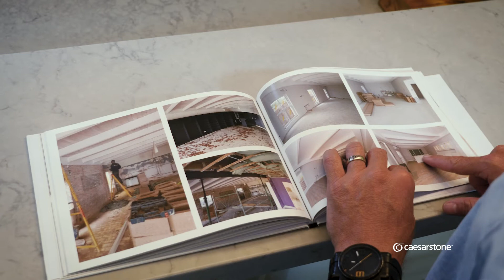Rugby & Renovations with Jean & Marlie de Villiers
What does rugby and kitchens have in common? We spoke to South Africa's popular ex-Springbok rugby captain Jean de Villiers and his wife Marlie on their home renovations and life in their kitchen. Increasing the investment on their property, they installed Caesarstone in the bathrooms, kitchen and bar area for a luxurious and hardworking finish.